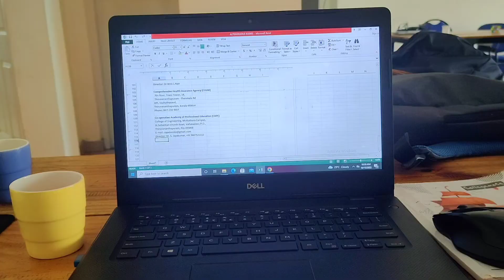Daily vlog| day5 | Tip to Toe